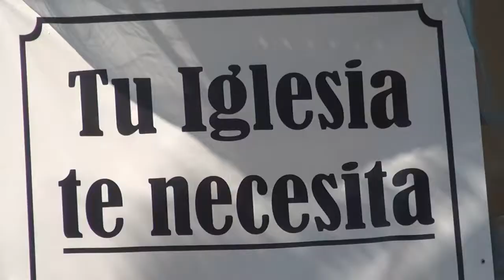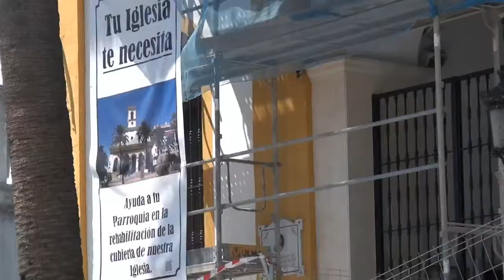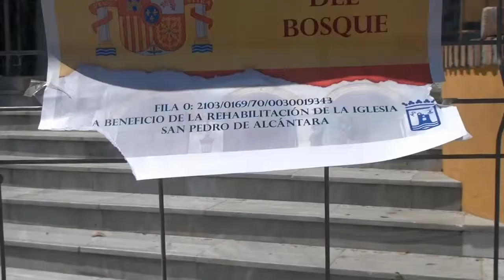La Alcaldesa de Marbella visita las obras de rehabilitacion del tejado de la Iglesia de San Pedro Al